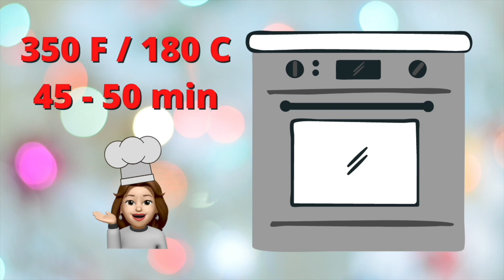PASTEL RED VELVET | TERCIOPELO ROJO | Red Velvet Cake | san Valentín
Pastel Red Velvet - Recetas Fáciles con Roci
Ingredientes:
1 taza +2 cdas de leche (entera)
1 cda de jugo de limón
2 huevos
1 1/4 de taza de azúcar
1/2 taza de aceite vegetal
1 cda de vainilla
2 1/4 de taza de harina (todo uso)
2 cdas de cocoa
Colorante rojo
1 cdita de vinagre blanco
1 cdita de bicarbonato
Pizca de sal
Todos los ingredientes a temperatura ambiente.
Engrasar muy bien el molde, yo utilicé spray antiadherente y me ayudé con una brocha,. Pero también lo pueden engrasar con mantequilla ó aceite vegetal

PRE CALENTAR EL HORNO : 350 grados F o 180 grados C
Meterlo al horno durante 45 a 50 minutos, dependiendo de tu horno.
Al minuto 40 hacer la prueba con el cuchillo, y si sale limpio, es porque ya está listo.

Para un mejor resultado, utilizar tazas y cucharas medidoras.
Molde: capacidad para 10 tazas
3.87x10.44x3.87